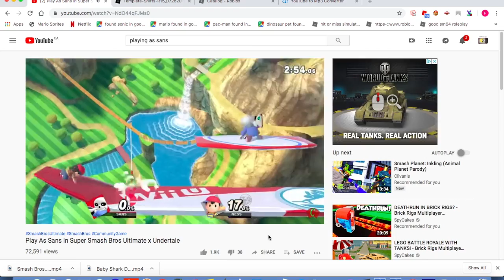SANS IS IN SMASH ULTIMATE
I WANT A NINTENDO SWITCH OMG